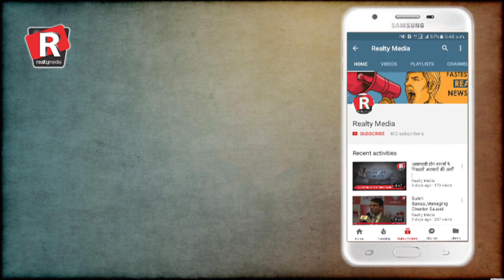Daily Superfast News| Monday, 27th November, 2017